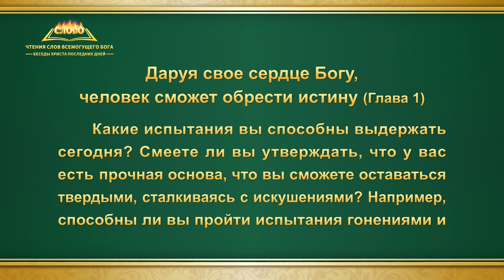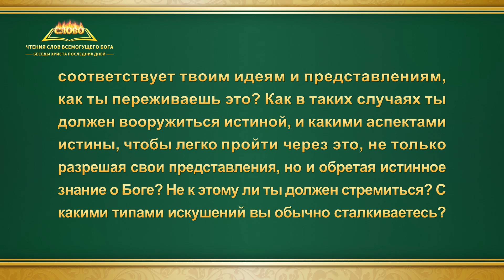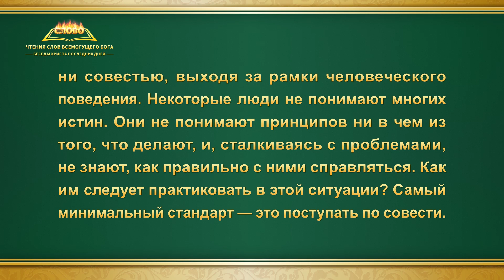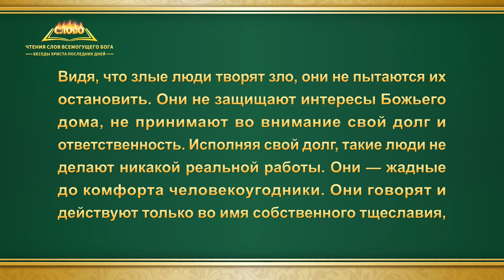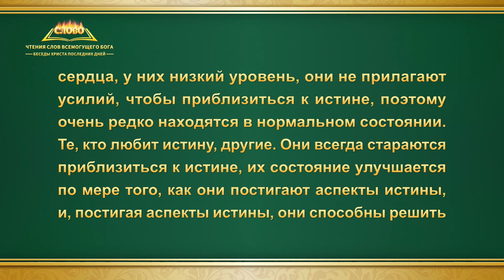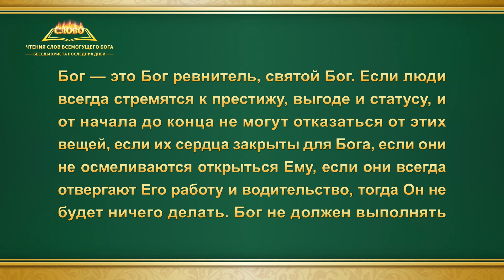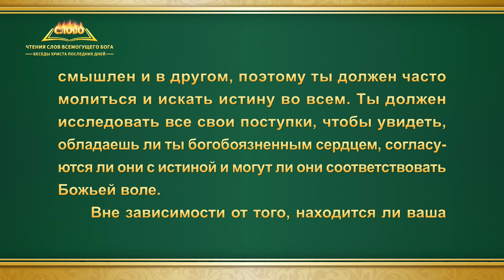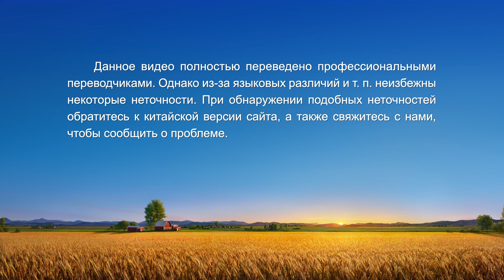Слово Божье | Даруя свое сердце Богу, человек сможет обрести истину (Глава 1)